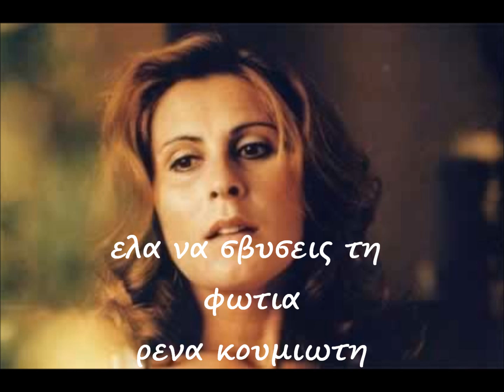ΕΛΑ ΝΑ ΣΒΥΣΕΙΣ ΤΗ ΦΩΤΙΑ - ΡΕΝΑ ΚΟΥΜΙΩΤΗ